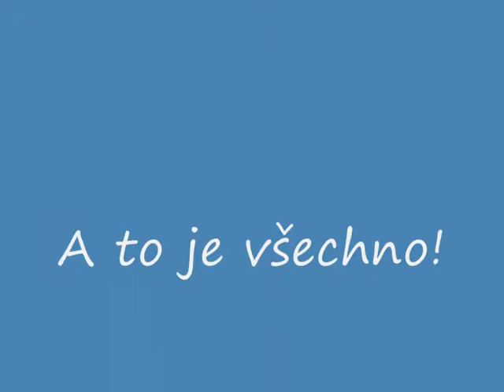GJP Melnik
Pokus studentů GJP Mělník o televizní zpravodajství